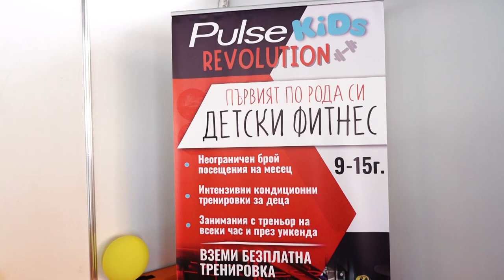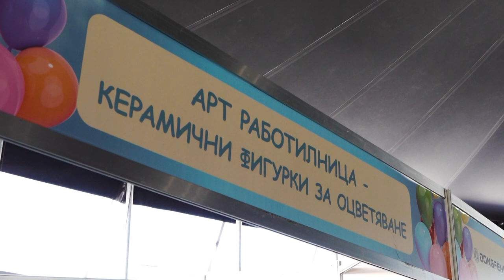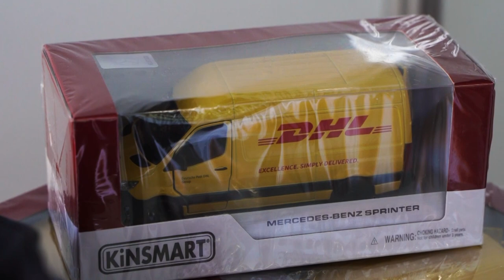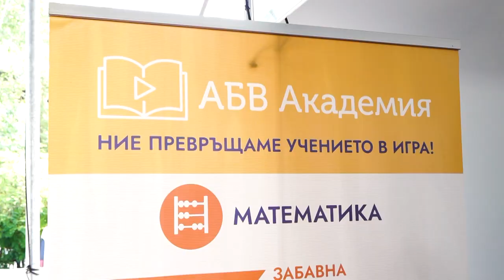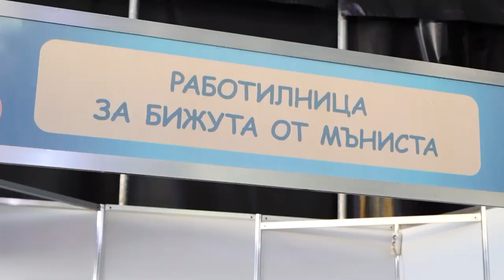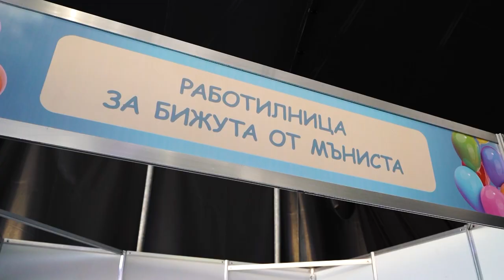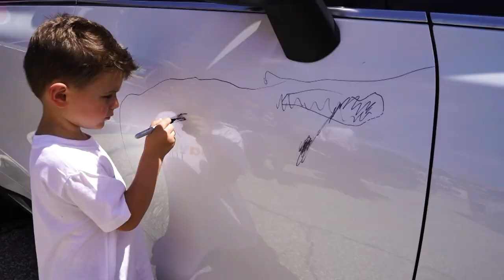Благотворителен детски празник "С любов към всяка детска усмивка - детска площадка за всички"